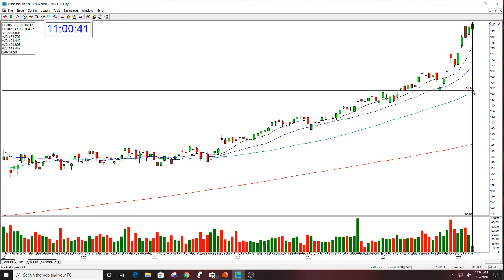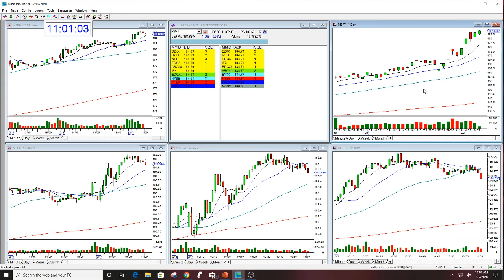MSFT BULLISH GAP THE STOCK SWOOSH OPTION CALL 2-7-20